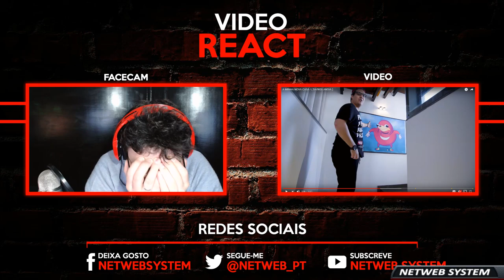REACT #2 🎭VISITEI A DARKOLÂNDIA!!!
💥Saudações Netwebáticas💥

🔸CONTEÚDO🔸
Basicamente isto é um "react" a ver este vídeo do fantástico Dark.
Quando digo visitei, vocês que viram o vídeo, também visitaram, já que ele faz um house tour ao novo espaço.
Fora as ideias loucas que já tem... que mais pode vir ai?
Se vierem pelo clickbait da thumbnail ou título.. preparem-se... que a temporada 2 está a começar :)
ARRASEM!

➡️️BATTLE.NET🔗NetwebSystem#2408
➡️️EPIC GAMES🔗Netweb

✨PARCERIAS & AFILIAÇÕES✨
◾INSTANT GAMING - Jogos até 80% + Baratos!

🏠MORADA🏠
Estremoz

⚙️SETUP⚙️
🔸Caixa: ATX NZXT H440 Preta / Vermelha
🔹Motherboard: Asus Maximus VIII Hero
🔸Memória: x4 Kingston 8GB DDR4 2400MHz HyperX Fury Black
🔹Fonte: Seasonic M12II 620W Evo Edition 80+ Bronze
🔸Processador: Intel Core i7 6700K (4.0GHz) Socket 1151
🔹Cooler: Cryorig R1 Ultimate
🔸Ventoinhas: 3x Ventoinha Corsair AF120 Performance
🔹Disco SSD: Samsung 750 Evo 250GB SATA III
🔸Disco HDD: 2x Seagate 1TB SATA III 64MB
🔹Disco HDD: Toshiba 500GB SATA III 64MB
🔸Placa Gráfica: Asus GeForce® GTX 1070 F.E. 8GB GD5
🔹Rato: Asus Cerberus Gaming Mouse
🔸Teclado: Asus Cerberus Gaming
🔹Tapete: Asus ROG Sheath 90MP00K1-B0UA00
🔸Monitor: 2x Asus Monitor Gaming LED VX238H (23")
🔹Webcam: Logitech C920
🔸Placa Captura: Avermedia LGP
🔹Microfone: Blue Yeti Professional
🔸HeadSet: Tritton Kunai Stereo Red
🔹PlayStation 4

⚠️️REGRAS CHAT/COMENTÁRIOS⚠️️

👊ARRASEM👊